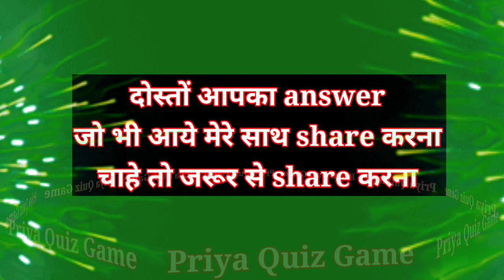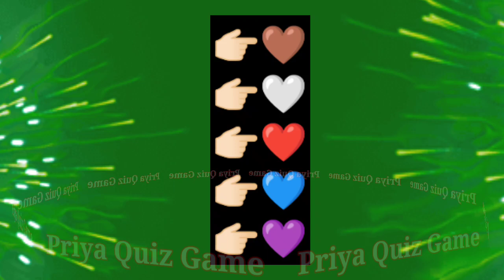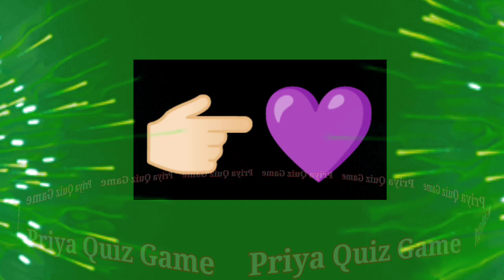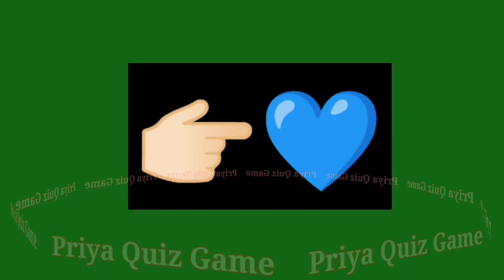is duniyan me wo sabse jyada kisko chahte hai | love game